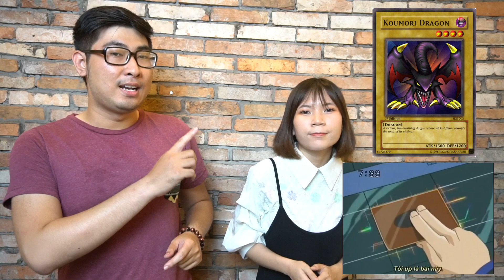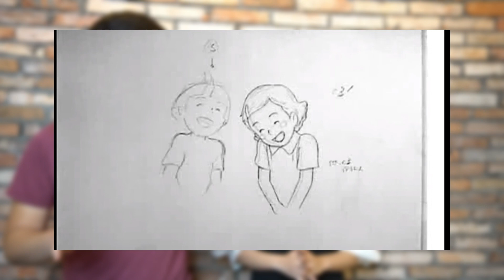Bài Yugioh & 10 sai sót thú vị trong phim anime của Yugioh - Cùng nShop khám phá bí mật!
- Bạn thường xuyên mua bài Yugioh chính hãng để chơi và yêu thích phim anime Yugioh nhưng có biết được 10 sai sót bên trong nó không? Hôm nay vlog mới nhất của nShop sẽ cùng bạn khám phá các bí mật thú vị đó để xem chúng ta có tinh tế nhận ra không nhé! Chúc các fan của Yugioh có thật nhiều thú vị khi cùng xem clip này!
🛒 nShop - 66 Thành Thái, P.12, Q.10, TP.HCM  /  X01.114 Sunrise City - North Tower, 27 Nguyễn Hữu Thọ, P. Tân Hưng, Q.7